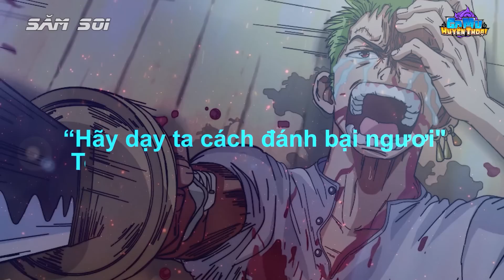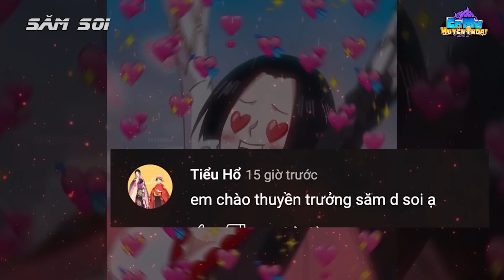Kiếm Sĩ Đệ Nhất Tôn Trọng Đệ Tử | Top 7 Kẻ Thù Tôn Trọng Zoro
Hành trình từ thợ săn tiền thưởng trở thành hải tặc rồi một siêu tân tinh bạc tỷ như hiện tại, Zoro đã phải đương đầu rất nhiều kẻ thù máu mặt trên toàn thế giới. Sau Luffy, zoro luôn chọn những kẻ thù mạnh thứ 2 để chiến đấu, và anh luôn chơi đẹp.
Video này ta sẽ nói đến Đệ nhất kiếm sĩ tôn trọng đệ tử, top 7 kẻ thù tôn trọng Zoro

Gomu Huyền Thoại: Huyền Thoại Trở Lại - Tái Hiện Đỉnh Cao
Game One Piece nhận quà xả láng với gameplay đa dạng và phúc lợi ngập tràn